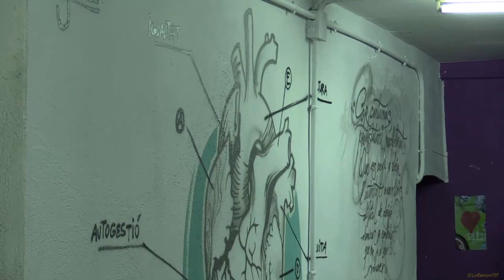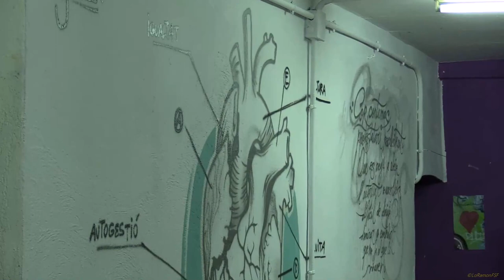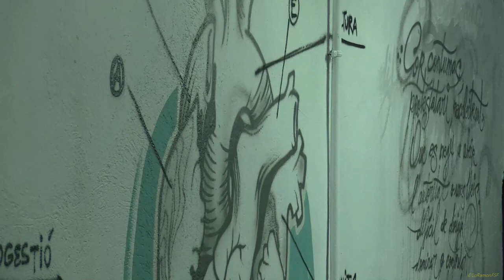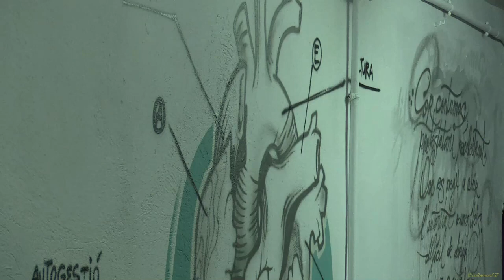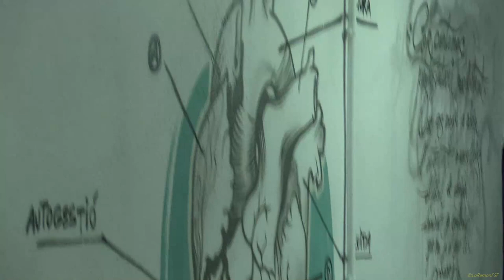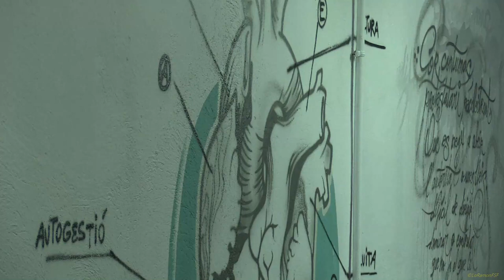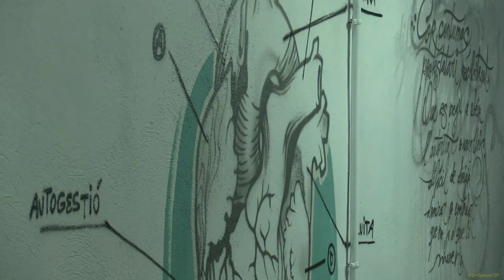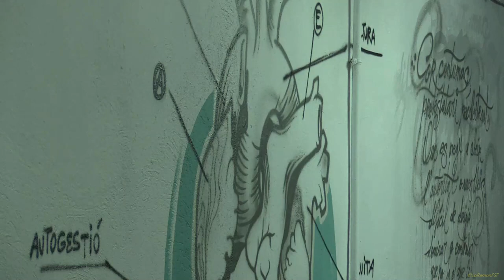Visca la Terra i visca l’Anarquia” Ateneu Llibertaria Alomà Tarragona. Jordi Martí Font. 6 10 2017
“Visca la Terra i visca l’Anarquia” al Casal Alomà deTarragona.
Jordi Martí Font.
 6 d’octubre 2017

Avui, 6 d’octubre del 2017, 19h, presentem “Visca la Terra i visca l’Anarquia”
Jordi Martí Font
a l’Ateneu Llibertaria Alomà de Tarragona (c/ Misser Sitges).